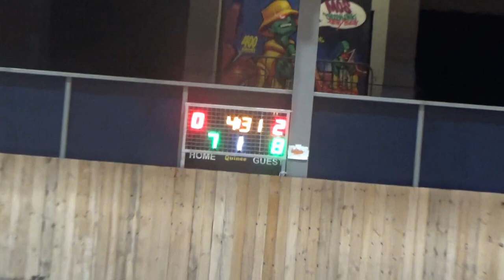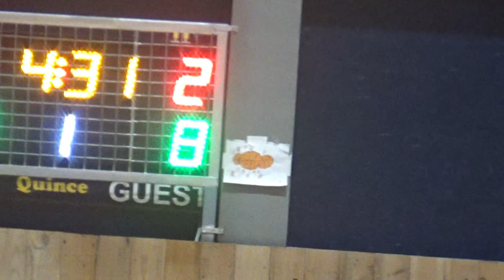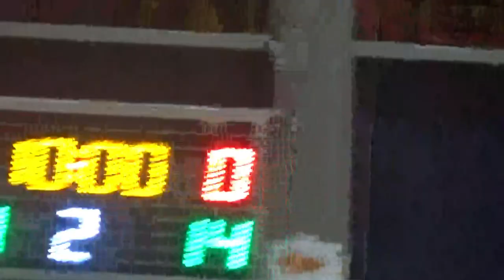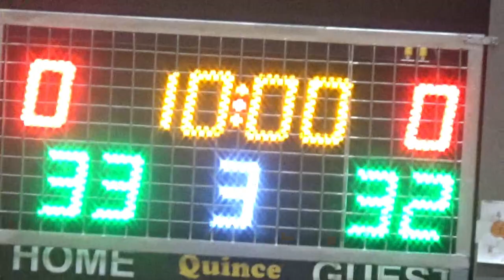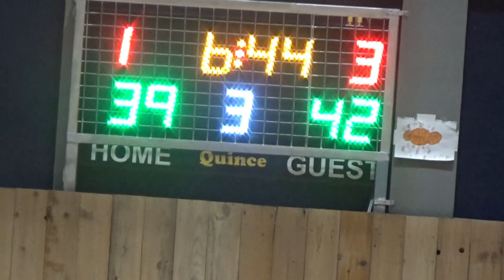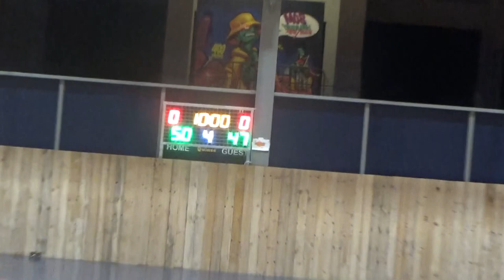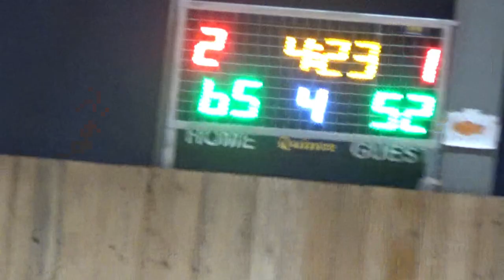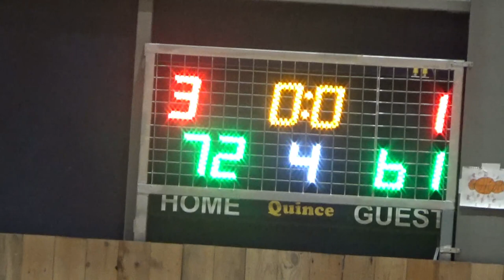Basketaki Salonica Development - Yugoπλάστιγγα Vs Toy Men (9/2/2024)